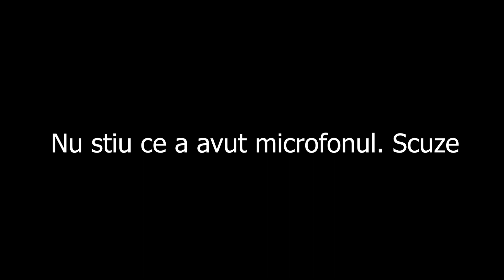Masina lui Mos Craciun